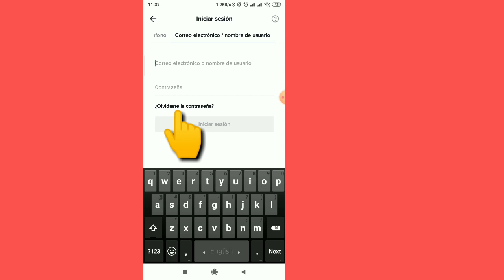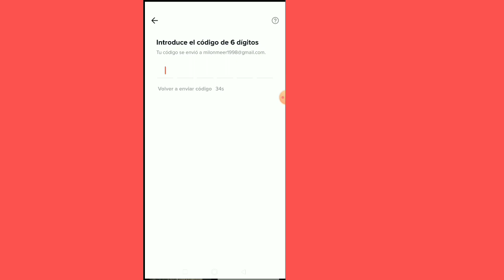Cómo recuperar la cuenta de Tiktok || Cómo recuperar una cuenta Tik Tok eliminada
Voy a mostrarte cómo recuperar una cuenta de Tiktok. Es un método muy simple y fácil. mire este video y aprenda a recuperar la cuenta de Tiktok (iPhone y Android)

Cómo recuperar tu cuenta de TikTok
Abra la aplicación TikTok en la pantalla de inicio de su dispositivo móvil.
En la esquina inferior derecha de la pantalla, toque el icono de perfil.
En la pantalla de perfil, toca "Registrarse".
En la parte inferior de la pantalla de registro, toca "Iniciar sesión" junto a "¿Ya tienes una cuenta?"

Si tiene alguna solicitud de tutorial, ¡hágamelo saber en los comentarios! Lo haré por ti en 1 día.

💝 No olvide dejar sus comentarios importantes.